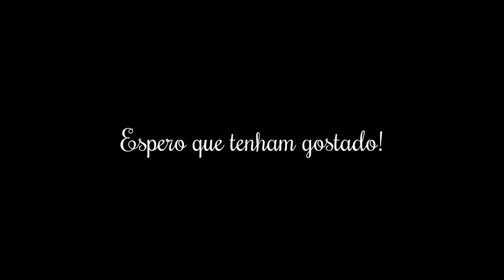[MMD] Treino de LIBRAS com Hatsune Miku [Full HD]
Tentando fazer a Miku falar com Língua de Sinais.
De fundo estou usando o Programa Hand Talk pra celular